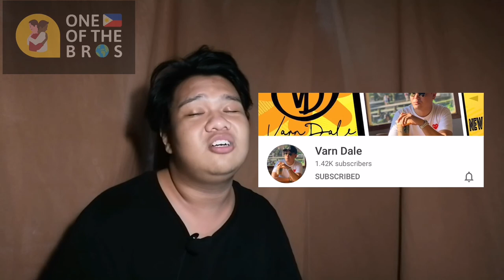MY DAY The Series Episode 2 | REACTION VIDEO (Alfe Corpuz Daro)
BROS YOUTUBE CHANNEL